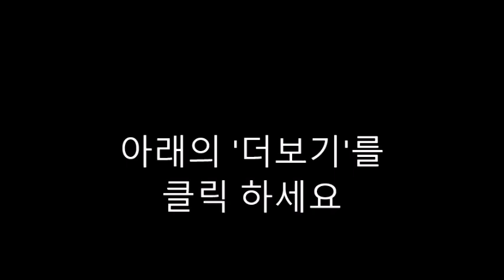AI 질문-89. Jamie O'Rourke and the Big Potato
"Jamie O'Rourke and the Big Potato" is a delightful children's book written by Tomie dePaola. Here are some potential questions about the book:

What inspired you to write "Jamie O'Rourke and the Big Potato"?
How did you come up with the character of Jamie O'Rourke?
The story revolves around a giant potato. Why did you choose a potato as the central element of the story?
Jamie O'Rourke is known for being lazy. What message do you hope readers take away from his character arc?
The book is set in Ireland. What significance does this setting hold for the story?
Jamie's wife, Eileen, plays a significant role in the story. Can you talk about her character and her importance to the narrative?
The illustrations in the book are charming and memorable. Can you share insights into your artistic process and how you developed the visual style for this story?
Humor is a key element in "Jamie O'Rourke and the Big Potato." How do you approach incorporating humor into your children's books?
The story features a moral about the importance of hard work and honesty. Why do you believe these values are important to convey to young readers?